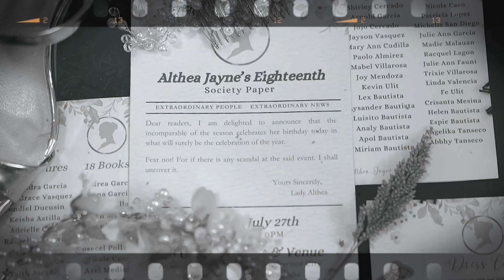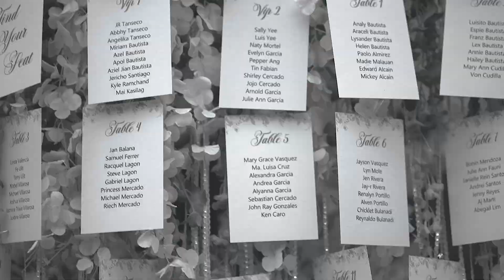Althea @18 | Same Day Edit Video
Althea @18 | Same Day Edit Video | Scarlet Package
Theme: Bridgerton
Full Event Coordination | Photo/Video Coverage | Same Day Edit | Professional Singing Host | Photo Booth